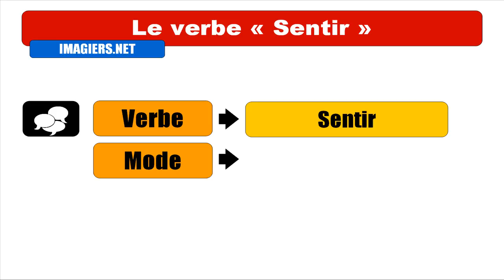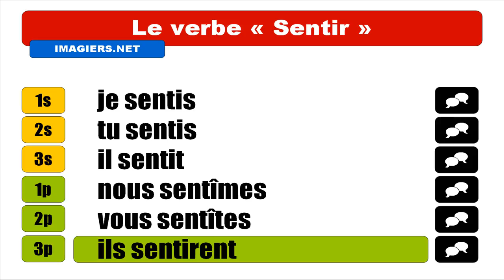FRANÇAIS LANGUE ÉTRANGÈRE = Conjugaison = Sentir = Indicatif Passé simple